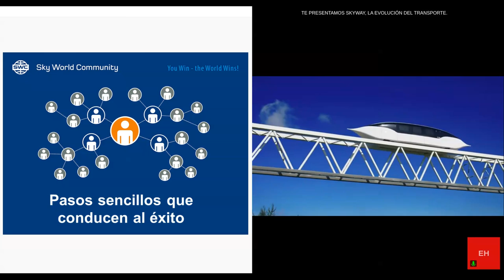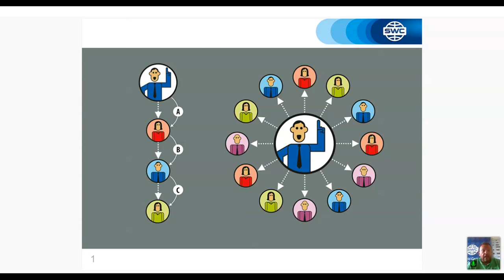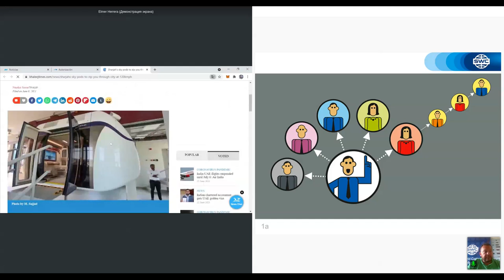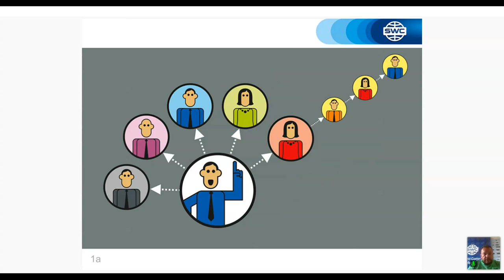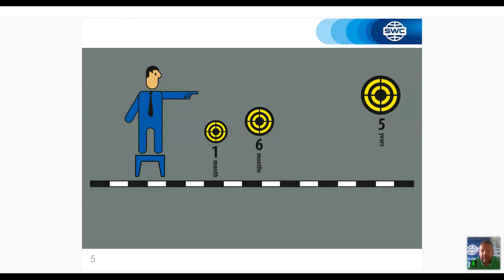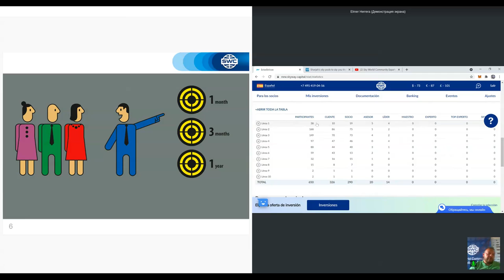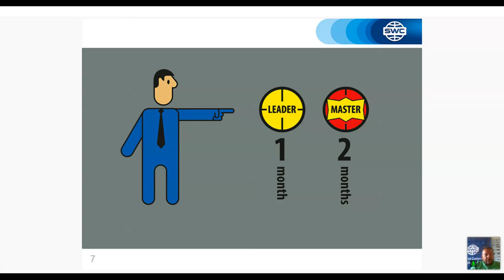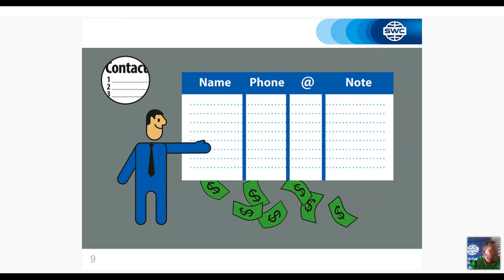Un sistema para construir un negocio exitoso del 23.06.2021. Representado por: Elmer Herrera Arévalo